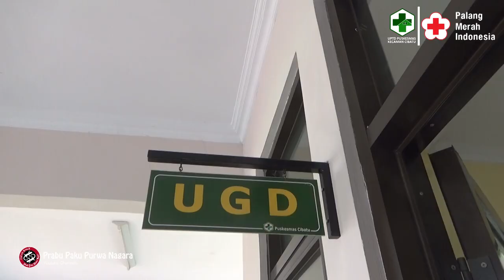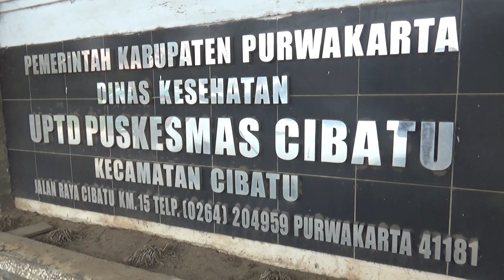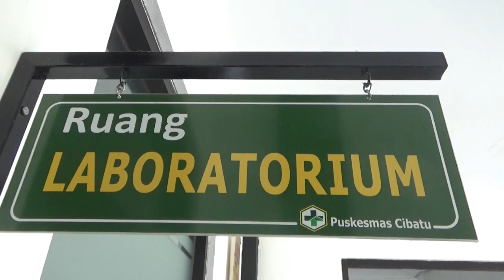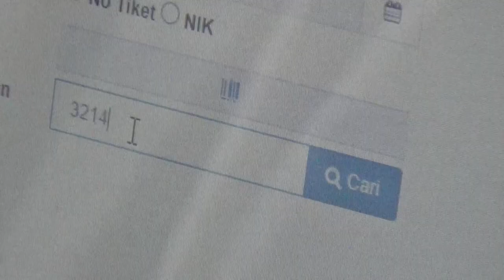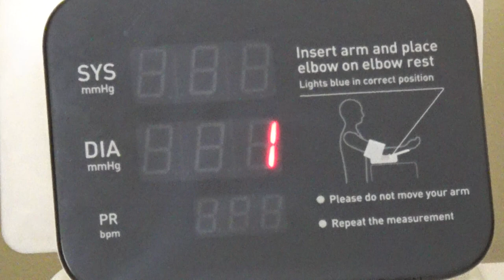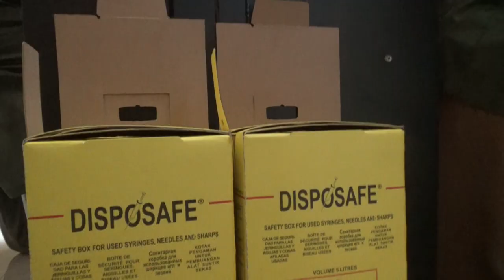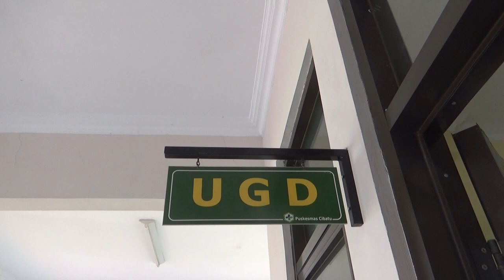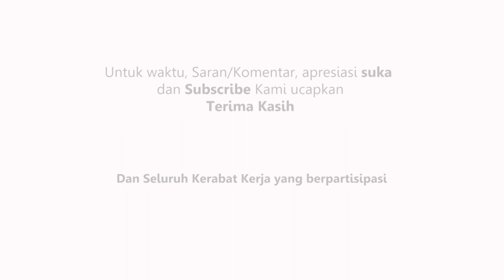NO COPYRIGHT FOOTAGE | FREE STOCKSHOOT | KEGAWATDARURATAN MEDIS | STANDAR OPERASIONAL VAKSINASI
Bekerjasama dengan @uptd Puskesmas Cibatu, @prabupakupurwanagara212 memproduksi bersama Video Iklan Layanan Masyarakat Langkah-Langkah Vaksinasi Covid-19 dengan tema

didalam Video ini merangkum Stockshoot Vaksinasi, Stockshoot pemasangan selang Oksigen, footage memeriksa tekanan darah menggunakan mesin digital, dan lain-lain.